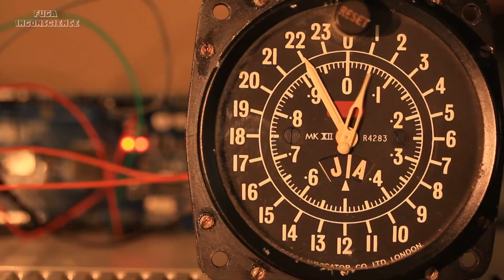8 Recordes Mundiais Mais Incomuns e Estranhos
Oi pessoal! Eu sou o Apinha!

O Guinness World Records é publicado todos os anos com uma coleção de recordes de todos os tipos, com situações reconhecidas internacionalmente em termos de natureza ou de façanhas humanas. E nessa corrida, muita gente quer se destacar, mostrando algo incomum, do qual só eles conseguem fazer e assim, garantir seu lugar ao sol no livro dos recordes. Há uma grande variedades de recordes, mas os que despertam o maior interesse são aqueles absolutamente estranhos, e o mundo é cheio deles.

No vídeo de hoje reunimos 8 recordes mundiais mais incomuns e estranhos.

Minutagem:

0:00 Início
0:47 Corrida em All Fours
1:59 Quebra Nozes Com a Cabeça
2:46 As Mais Longas Unhas em Um Ser Humano
3:45 Apoiado em 2 Dedos
4:22 Maior Peso Puxado Pelos Cabelos
4:54 Malabarismo Com Motosserras
5:34 maior Número de Pessoas em um Carro
6:23 Maior Número de Pessoas Nuas em uma Montanha Russa
7:57 Inscreva-se no canal FUGA INCONSCIENTE

Vídeos: "Videezy.com"